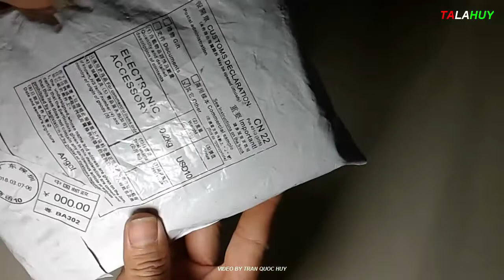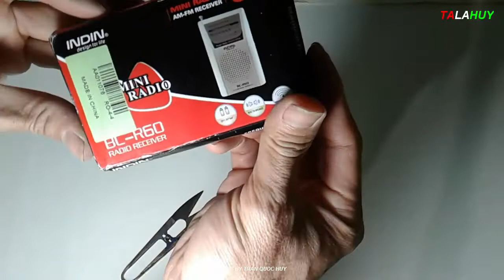Bung Radio mua 3.95 USD trên Ebay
Radio bỏ túi mini mua trên Ebay. Nhận hàng 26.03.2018